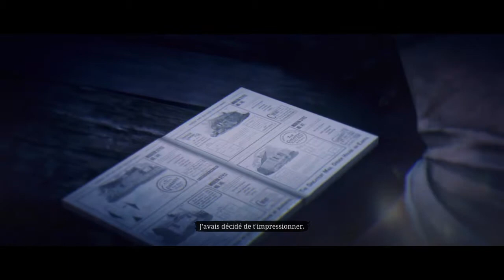Red Dead Redemption 2 une belle maison